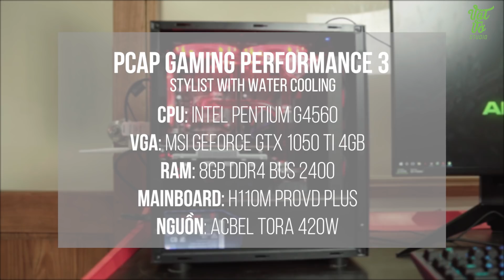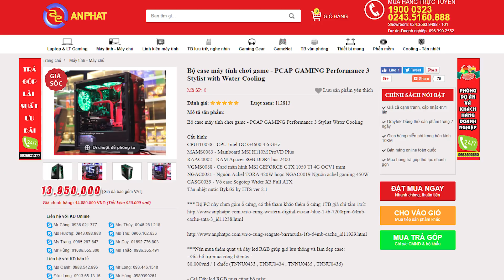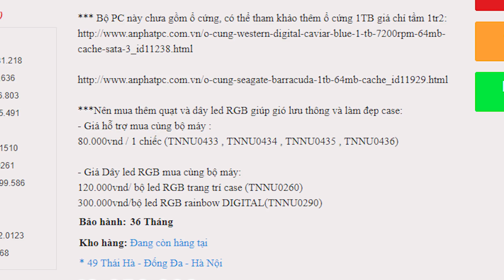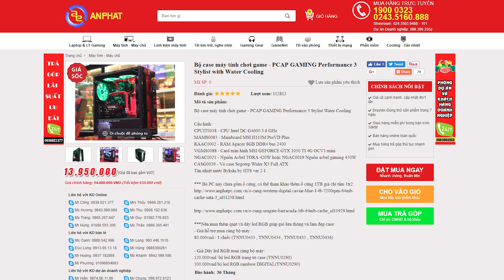Đánh giá khả năng chơi Game PCAP GAMING Performance 3 giá 14 triệu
PCAP GAMING Performance 3 độ tản nhiệt nước đến từ An Phát PC với mức giá gần 14 triệu rất phù hợp cho bạn nào muốn tìm bộ case vừa đẹp, vừa chiến mượt game online đặc biệt là PUBG.